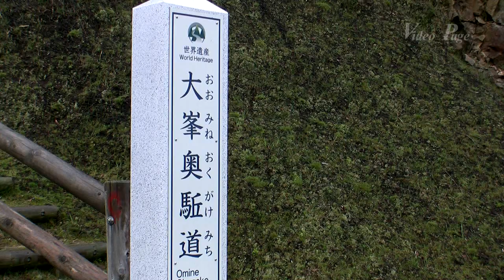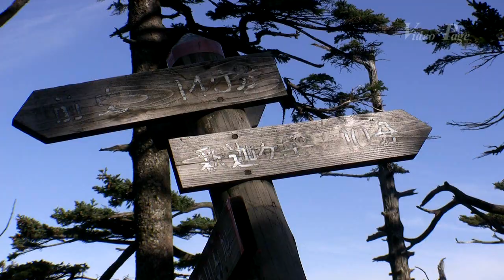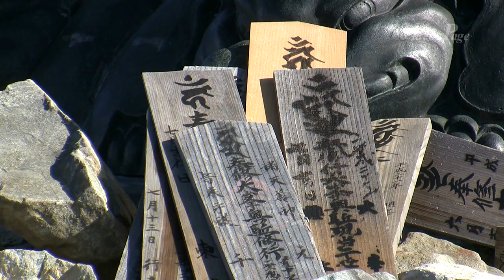釈迦ヶ岳 大峯奥駈道 Videopage.net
来週は天候が望めそうにないので長年温めてきた大峯の山で、最も山深い釈迦ヶ岳を計画。前鬼コースは撮影時間等で不可能。安全で短時間に歩ける旭尾根コースに決定。20日12:30桑名を出発。登山口に着いたのが18：00と峠越えやＲ１６８が快適には走れなかった。でも１０００ｍを越える峠では良い夢を見る事が出来ました。(満天の星を撮影)山行の方は順調だったが、タイトル用撮影に出掛けた尾根は単独で入るべきでなかったと反省。